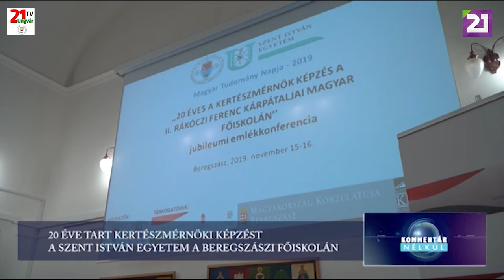TV21 UNGVÁR - KOMMENTÁR NÉLKÜL (2019.11.22.)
20 ÉVE TART KERTÉSZMÉRNÖKI KÉPZÉST A SZENT ISTVÁN EGYETEM A BEREGSZÁSZI FŐISKOLÁN